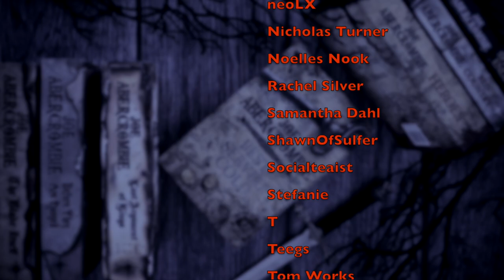OCTOBER WRAP UP | 2022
WISH LIST

KAZ WISHLIST

BOOKISH MUGS!
LLIBRARY15